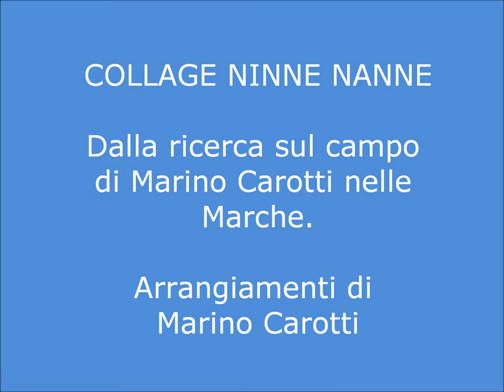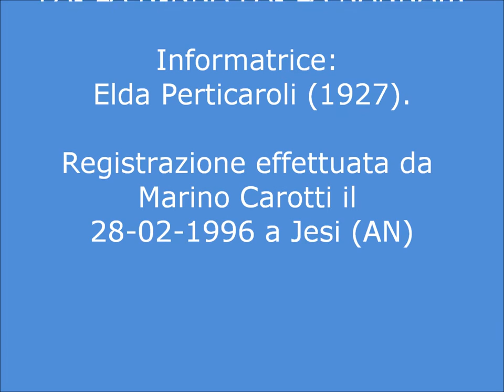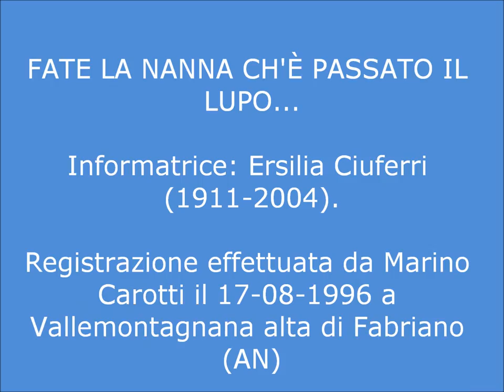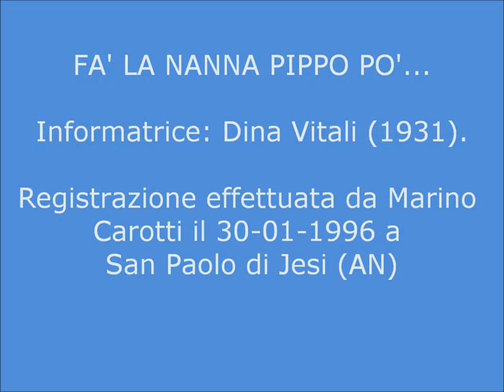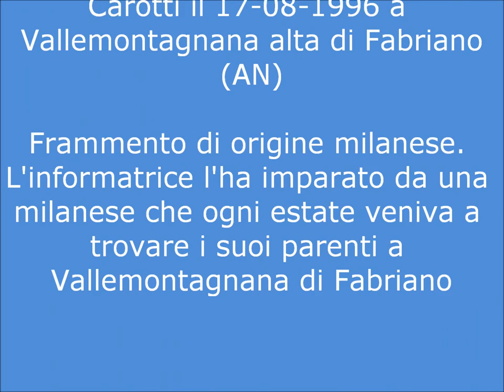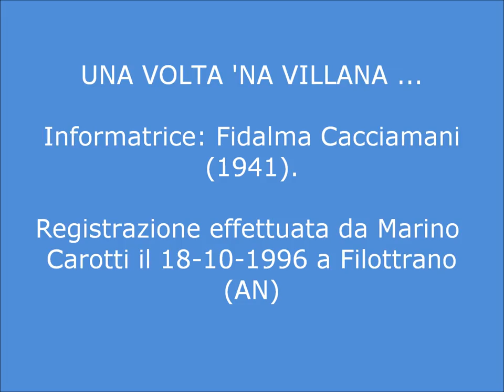Marino Carotti Ft. Corali - Collage Ninne Nanne (Album 'Galantòmo fu mio padre!')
Dalla ricerca sul campo condotta da Marino Carotti negli ultimi anni del secolo scorso nelle Marche.
Marino Carotti (voce, chitarra), Corale Brunella Maggiori diretta dal M. Stefano Contadini (coro), Corale Santa Lucia diretta dal M. Mauro Gubbiotti (coro).
Orchestrazione corali di Mauro Gubbiotti.
Arrangiamenti di Marino Carotti.